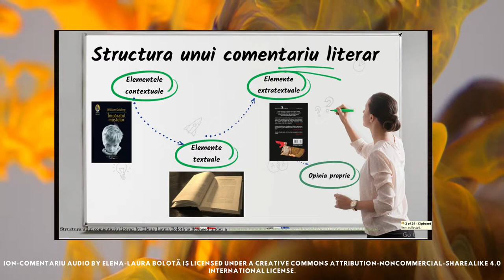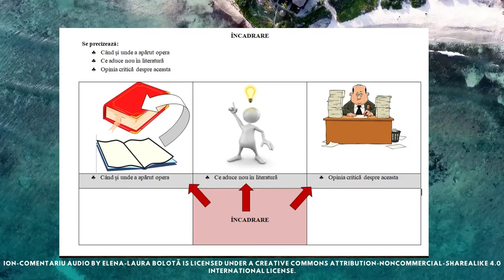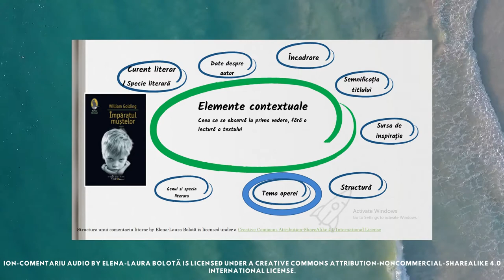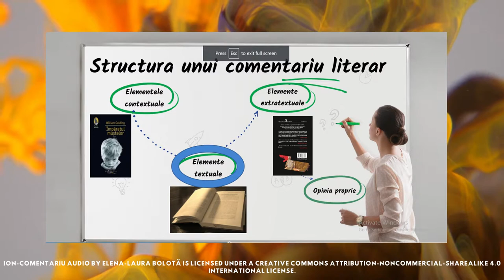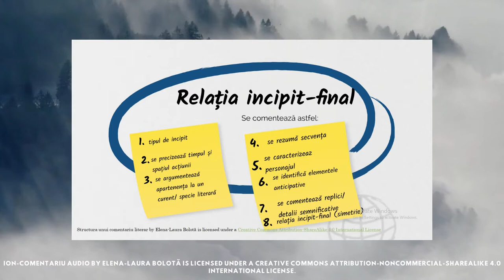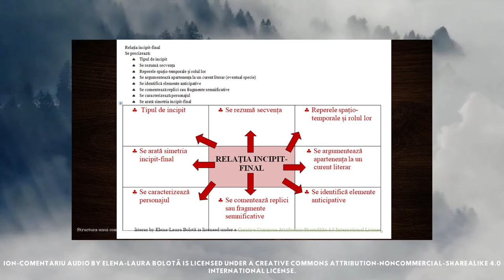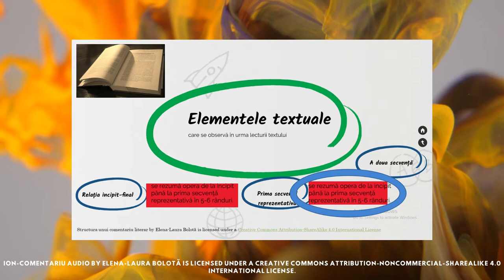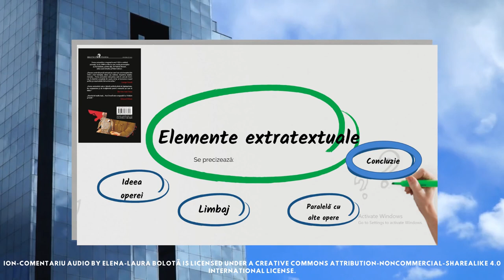Ion- comentariu audio